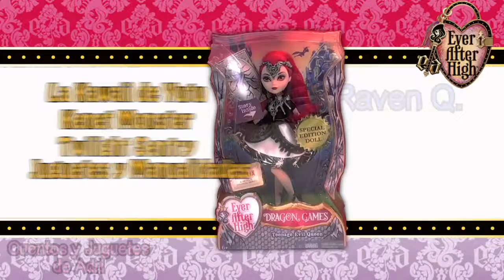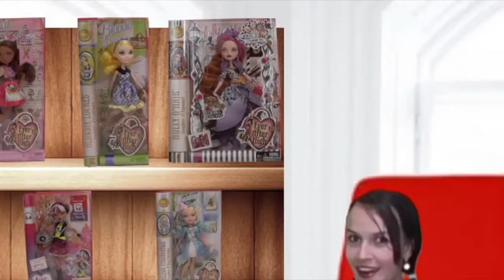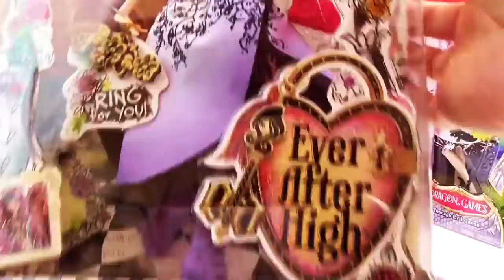muñecas ever after high 2016 | Holly Ohair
Video de ever after high de las muñecas Holly O'hair, Briar Beauty, Apple White y Darling Charming